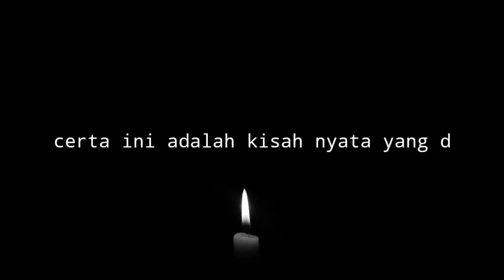CERITA HOROR || DI IKUTIN SETAN COMMUTER LINE || Ooomiss episode 2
Assalamualaikum slurr...

kisah ini adalah pengalaman nyata dari narasumber
yang bernama Ahmad syukrilah (Dhadu)
ketika beliau sepulang dari stadion GBK menunju Bogor

beliau di ikutin makhluk misterius dari awal perjalanan nya menuju Bogor

teror di mulai dari stasiun sawah besar sampai perjalanan menuju rumah

bagaimana cerita kelanjutan nya?
simak Vidio ini sampe selesai
biasakan tonton sampe selesai. biar gk gagal paham.